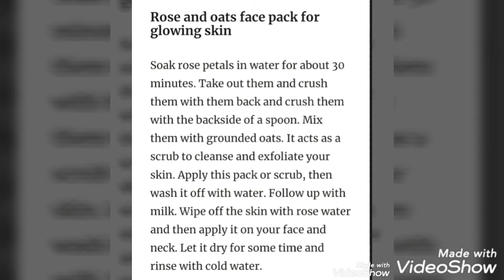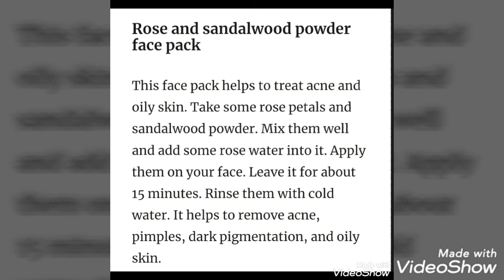Natural Homemade Rose Face Packs/Rose Face Packs At Home Remedies